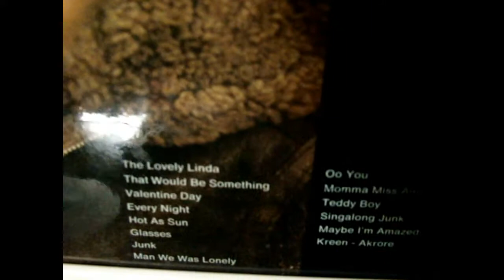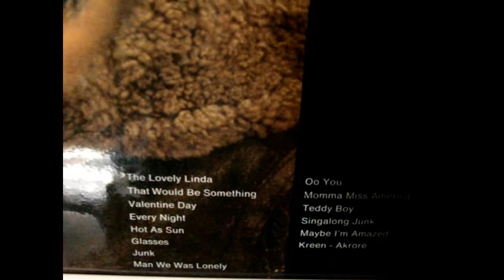Paul McCartney - Junk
Paul McCartney - Junk from LP
Relase: Apple PCS 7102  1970